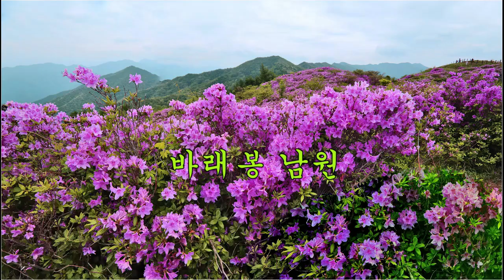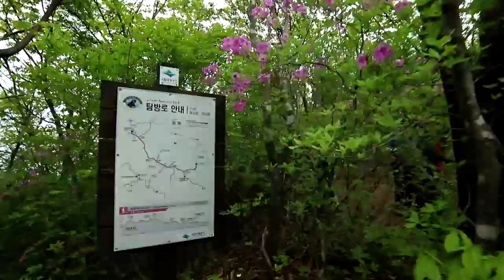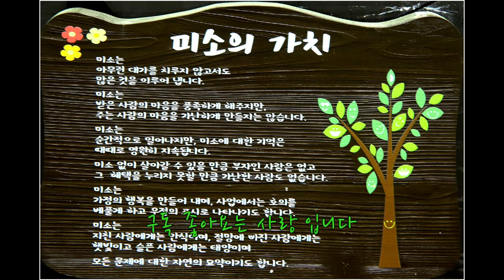바래봉 철쭉군락지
세동치- 부운치- 팔랑치(철쭉군락지)- 삼거리 갈림길_
바래봉 정상- 삼거리갈림길 - 용산리 주차장

바래봉 아래 갈림길에서 바래봉 정상을 올라갔다 내려오는데는 약 30분 소요

바래봉은 능선으로 팔랑치, 부은치, 세걸산, 고리봉, 정령치로 이어진다.
정상에 서면 지리산의 노고단, 반야봉 촛대봉, 맑은 날엔 멀리 지리산 주봉인
천황봉 까지시야에 들어 온다.

지리산에서 가장 유명한 철쭉밭이라면 세석평전을 꼽는다.
바래봉 철쭉은 붉고 진하며 허리정도 높이의 크기에
마치 사람이 잘 가꾸어 놓은 듯한 철쭉이 무리지어 군락을 이루고 있다.

산 중간부 구릉지대, 8부능선의 왼쪽, 바래봉 정상아래
1100미터 부근의 갈림길에서
오른쪽 능선을 따라 팔랑치로 이어지는 능선에 철쭉이 군락을 이루고 있다.
전국 제일의 철쭉 군락지라해도 과언은 아닐것이다.

특히 가장 화려한 자태를 뽐내는 곳은 정상부근에서 팔랑치에 이르는
약 1.5km 구간으로 팔랑치 부근이 가장 많이 군락을 이루고 있다.
팔랑치에서 능선을 계속 따라 1,123봉으로 오르는 능선에도
 철쭉이 군락을 이룬다